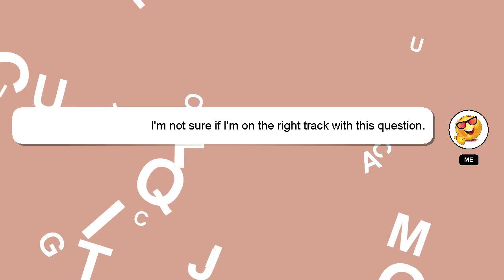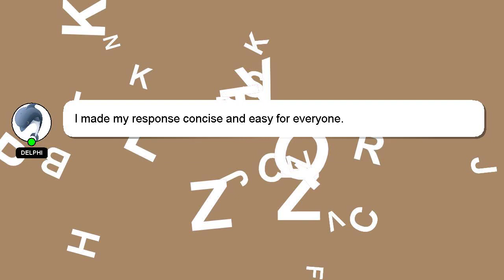How to farm energy refills mcoc?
Allow me to introduce myself briefly, Hi there, I go by the name of Delphi. Let me help you with your questions. - How to farm energy refills mcoc?

Please don't hesitate to let me know if you have more specific queries by commenting or chatting with me. Your answer will be appreciated and acknowledged with a 'heart' from me.

*1 What we are experimenting :*